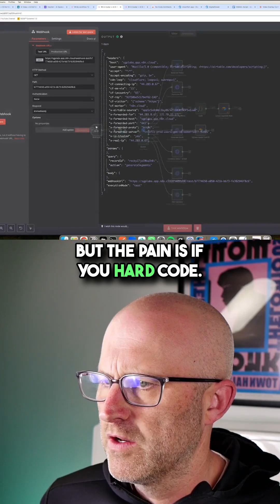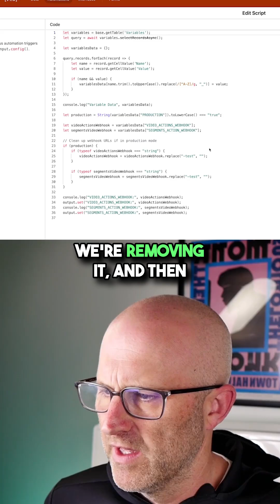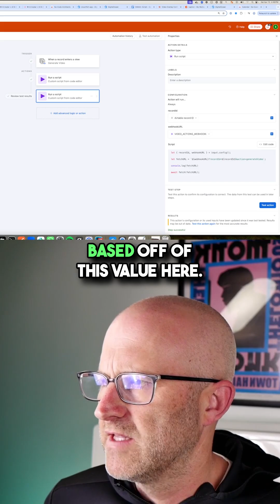Stop Hardcoding Your Webhooks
Hardcoding your webhooks for test and production environments creates unnecessary friction.
Each time you switch modes, you're manually editing scripts. It’s inefficient and error-prone.
Instead, use a simple variable table.
Store both URLs. Use a boolean flag to dynamically switch between test and production with a string replace.
One click updates the whole system.
This is how you design systems that scale—by removing human friction.